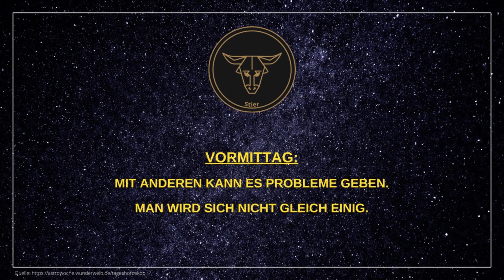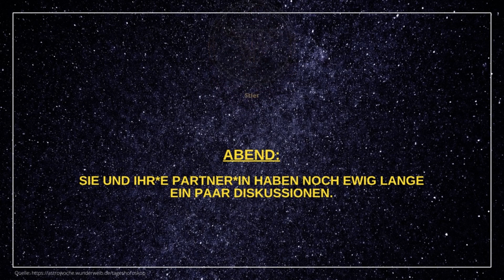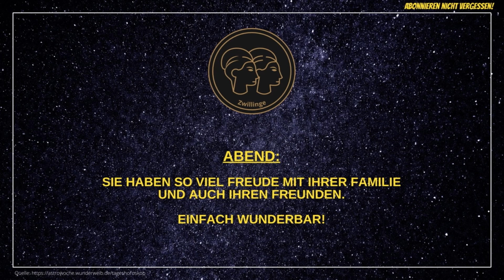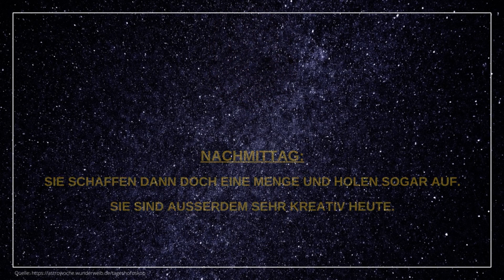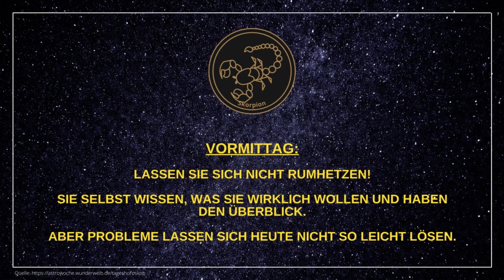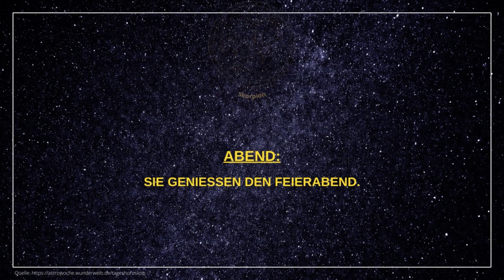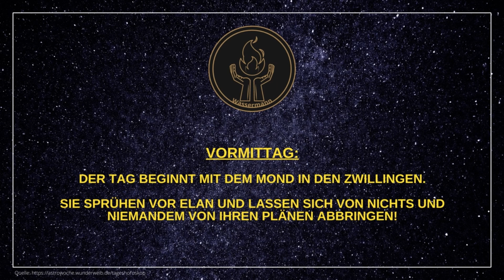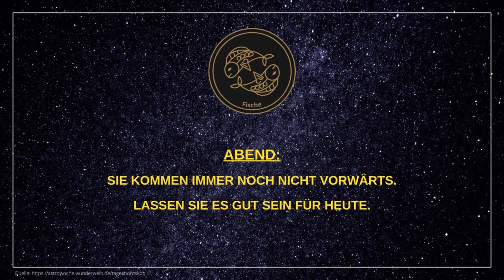Tageshoroskope für Dienstag, den 31.01.23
Hier findet ihr die aktuellen Tageshoroskope für alle 12 Sternzeichen (Widder, Stier, Zwillinge, Krebs, Löwe, Jungfrau, Waage, Skorpion, Schütze, Steinbock, Wassermann, Fische) für heute - Dienstag, den 31.01.23.

Ich wünsche euch einen schönen und erfolgreichen Tag! 🌟

🎞️ Kapitelübersicht 🎞️
0:00 Widder
0:46 Stier
1:26 Zwillinge
2:06 Krebs
2:46 Löwe
3:26 Jungfrau
4:06 Waage
4:46 Skorpion
5:26 Schütze
6:06 Steinbock
6:46 Wassermann
7:26 Fische